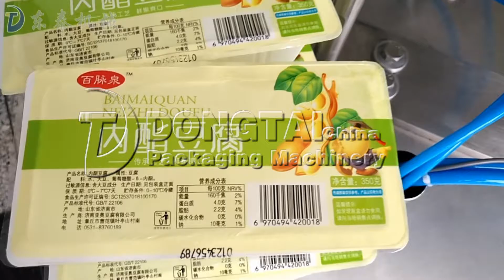Fully automatic cup filling sealing machine, bean curd cup filling sealing machine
Jinan Dongtai Machinery Manufacturing Co., Ltd.
Department:       International Trade Department
Post Code/ ZIP:   250100
Contact Person:   Ms.Willow Wu
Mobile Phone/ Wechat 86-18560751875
Contact Person: Willow Wu
Skype: MayLv1309

Contact Person: Jo Yang
Skype: JoYang511
Adress: Jichang Road,Lingang Development Zone,Jinan China